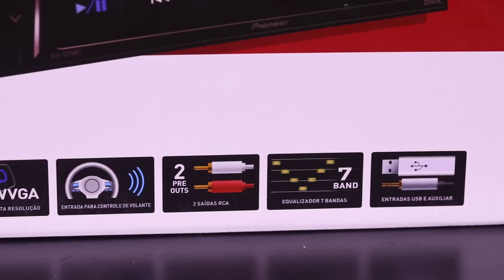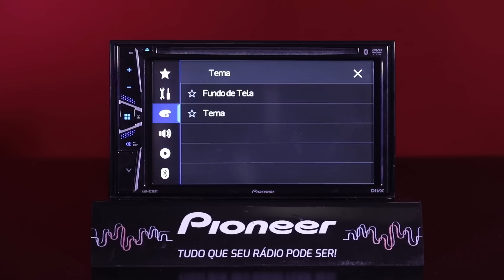Conheça a Linha G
Conheça a linha G da Pioneer. São dois modelos de multimídia receiver com interface intuitiva, equalizador gráfico de 7 bandas, tecnologia Bluetooth, entrada para câmera de marcha a ré e muito mais.

Visite o nosso site e conheça mais sobre a Linha G